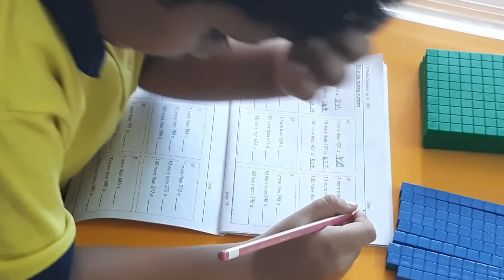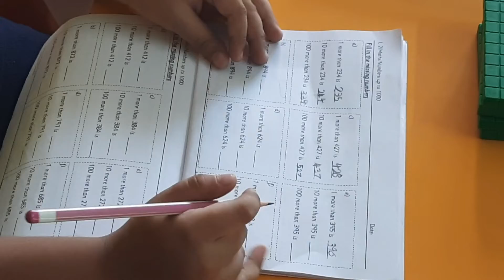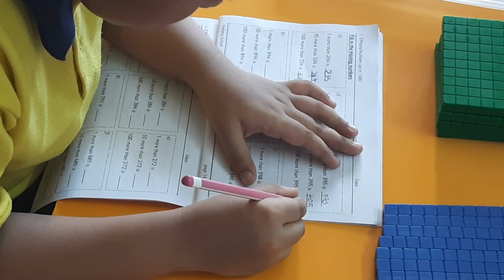1/10/100 more than by Riyan Grade I